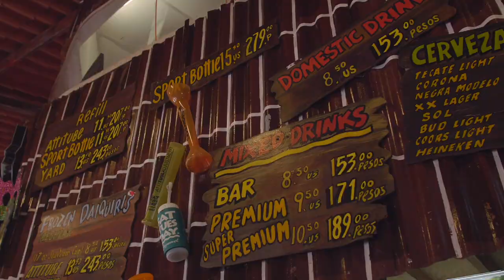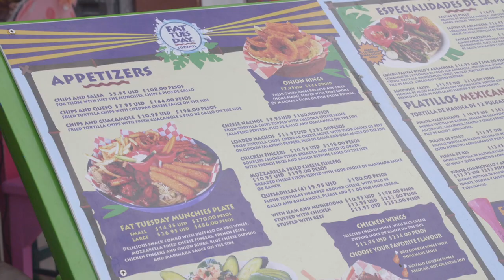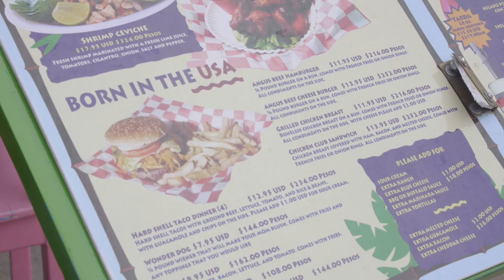Fat Tuesday - Cozumel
Promo Video for Fat Tuesday